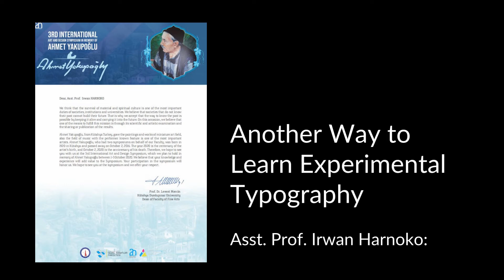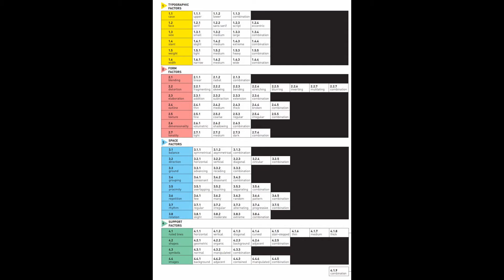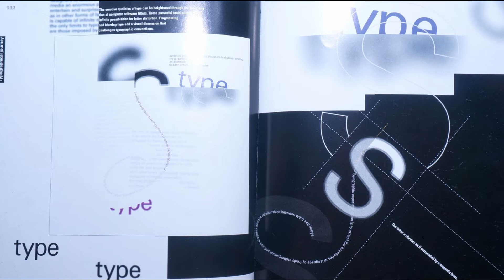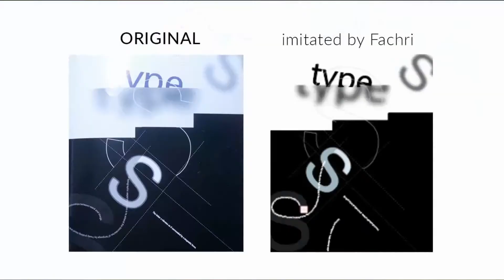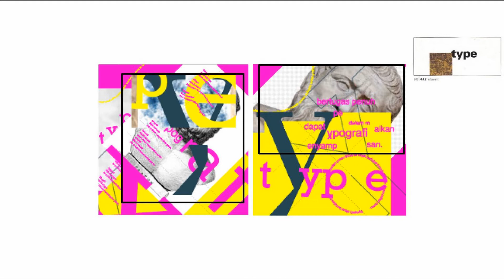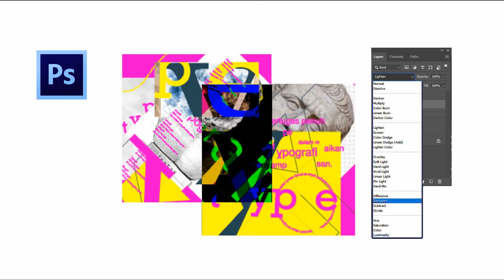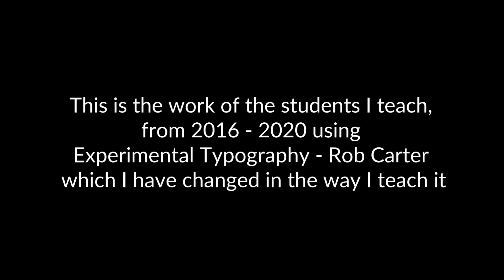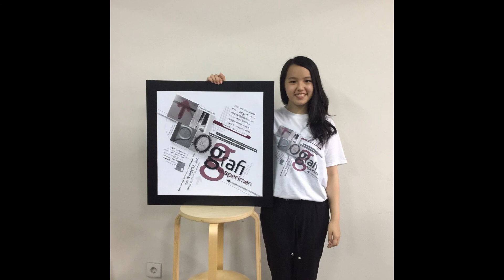Irwan Harnoko Another Way to Learn Experimental Typography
3rd International Art & Design Symposium in Memory of Ahmet Yakupoglu

2 October 2020
(Friday, 17:30pm - 19:30pm) Blue Saloon, Maderator Assoc. Prof. Dr. Doğan Arslan
1st presenter: Prof. Byung II SUN at 23:30pm (Korea Time)…(+6 GMT)
2nd presenter: Asst. Prof. Li XU at 22:30pm (China Time)… (+5 GMT)
3rd presenter: Asst. Prof. Dr. Irwan HARNOKO at 21:30pm (Indonesia Time)… (+4 GMT)
4th presenter: Prof. Arafat AL-NAIM at 18:30pm (United Arab Emirates Time)… (+1 GMT)
5th presenter: Prof. Rikke HANSEN at 16:30pm (Denmark Time)… (-1 GMT)